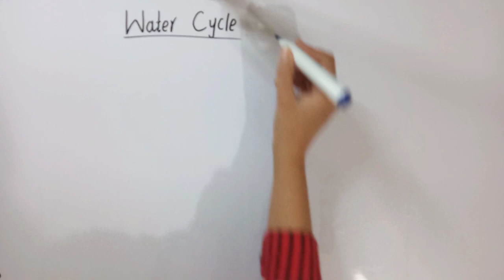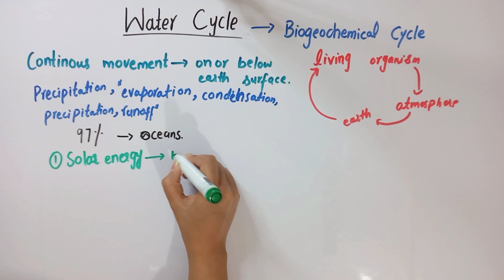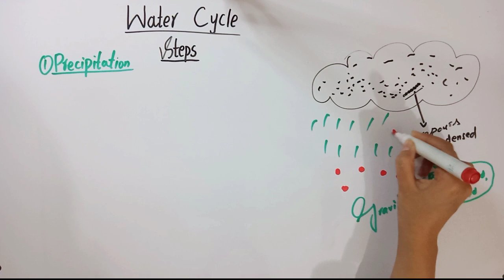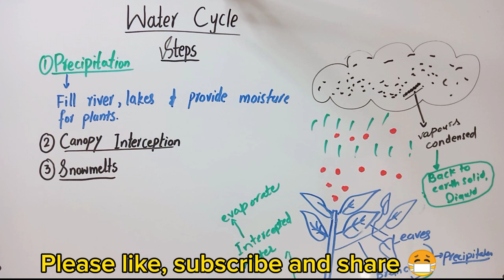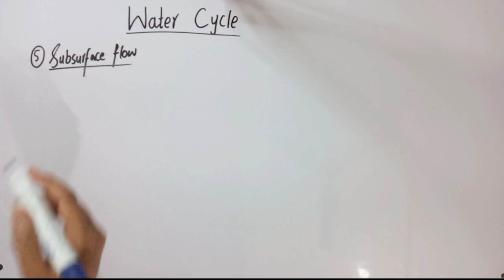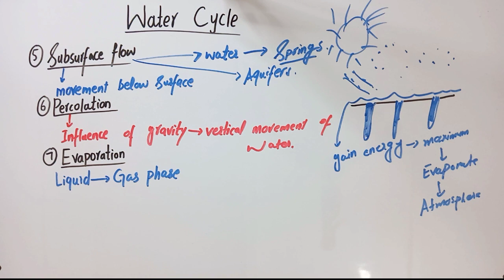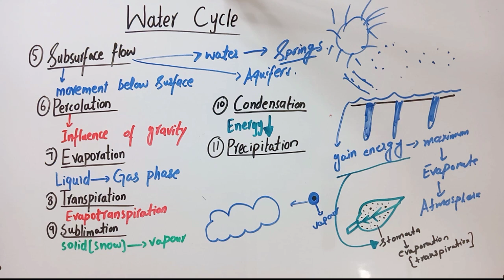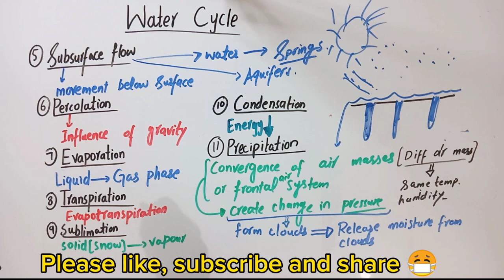Water cycle|Steps|Importance of water.